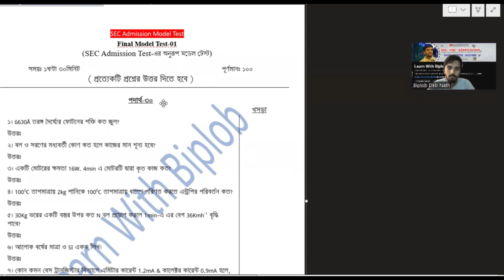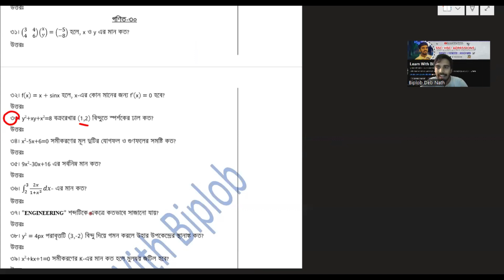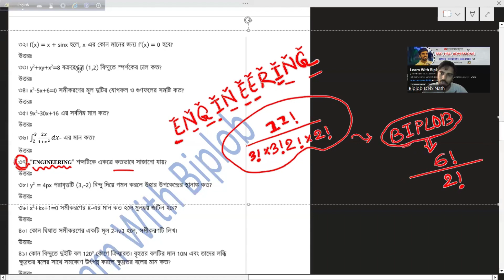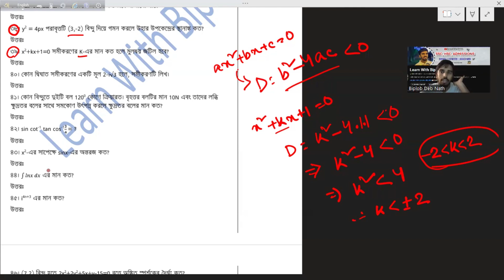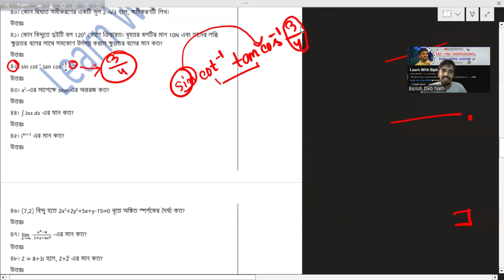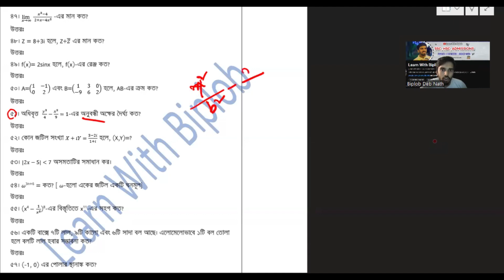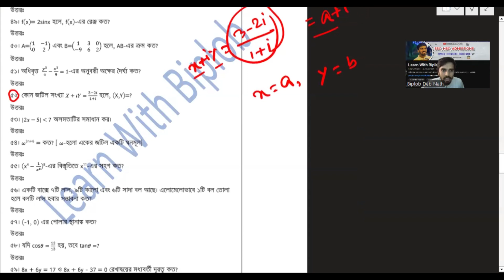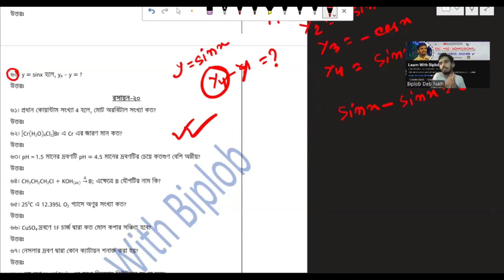Final Model Test-01 Higher Math part | Sylhet Engineering College | Biplob Deb Nath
আপনারা যারা আবারও আমার সাথে মডেল টেস্ট প্রোগ্রামে যুক্ত হতে চাও তারা WhatsApp এ মেসেজ দিন। পরীক্ষা কার্যকম ২০জুলাই থেকে শুরু হবে। তাই যারা ইচ্ছুক মেসেজ করুন 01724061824 এই নাম্বারে।
ন্যূনতম ১০টা ফাইনাল মডেল টেস্ট নেয়া হবে
থাকবে জুমে Solve Class
Course Fee: BDT200